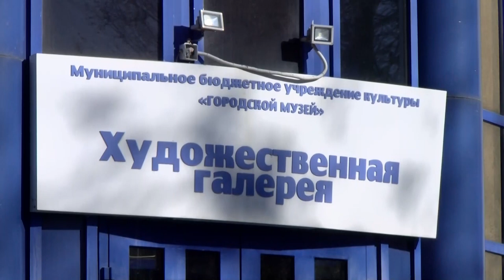С 26 октября по 2 ноября Художественная галерея приглашает школьников на осеннюю программу